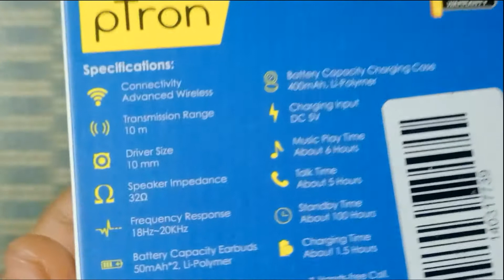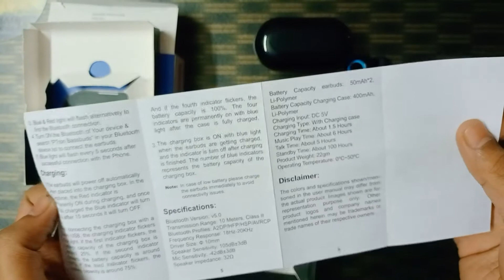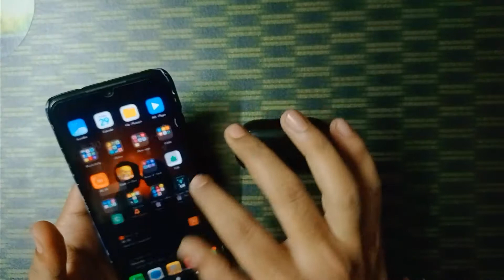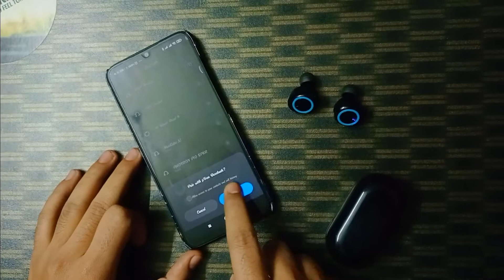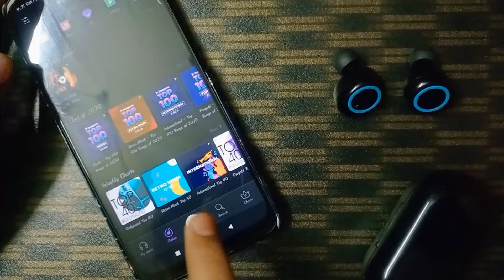pTron Bassbuds || Unboxing & Reviews || GadgetsReviews.in || Tech Navigator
Hello Friends,
If you are thinking to Buy Wireless Bass Buds then you are on the right place here we have given unboxing video of pTron Bassbuds in-Ear True Wireless Bluetooth 5.0 Headphones.

pTron Bassbuds
Checkout Now!